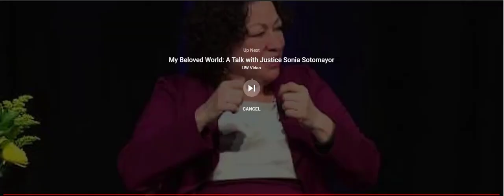2016 Kastenmeier Lecture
2016 Kastenmeier Lecture with United States Supreme Court Justice Sonia Sotomayor.